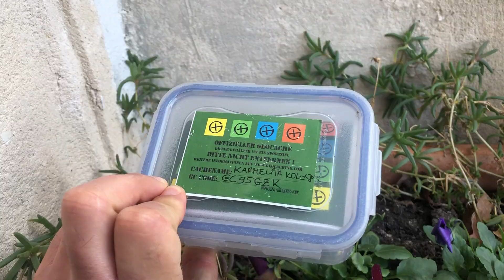Cache Compilation - dzcsiga - July - December 2021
Találatok 2021 Január - Június
SPOILER VIDEO! Ebben a videóban a rejtés helye LÁTSZIK!